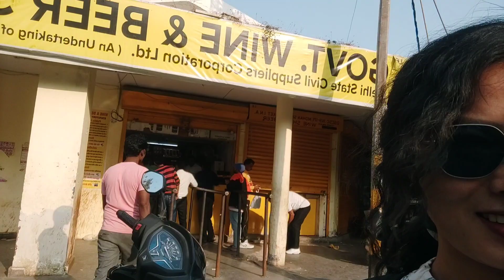Come with me to INA MARKET!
INA market is a bustling market where we will find meat and sea food of all kinds. They say the pork they sell there is of the best quality and I think that's true because I had pork from there and it was delicious. We will also find a section dedicated to fabrics, vegetables, other grocery items, etc.